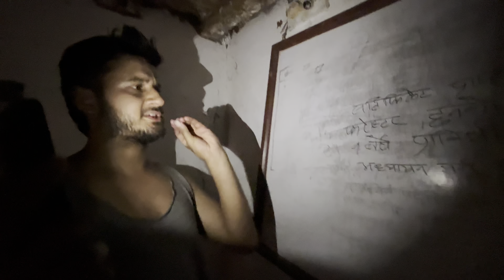Jungle tour gone wrong | rain and thunderstorm